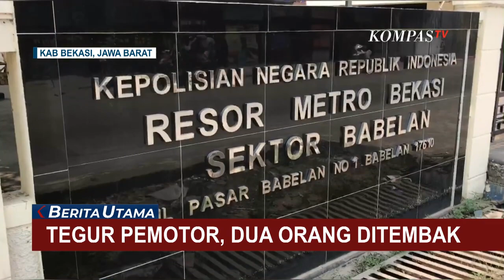Dua Warga Bekasi Ditembak Pemotor, Diduga Pelaku Tak Terima Ditegur!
KABUPATEN BEKASI, KOMPAS.TV - Warga di Kampung Tambun Magih, Kecamatan Babelan, Kabupaten Bekasi, Jawa Barat dikejutkan dengan penembakan yang melukai dua warganya pada Senin (06/11) malam.

Pelaku diduga menggunakan airsoft gun.

Menurut saksi mata, penembakan terjadi setelah pelaku ditegur karena memainkan gas motornya secara berulang-ulang, di depan kedua korban dan beberapa orang lainnya yang sedang berada di Jalan Pertamina tersebut.

Polisi pun telah melakukan olah tempat kejadian perkara dan memeriksa sejumlah saksi.

Petugas Polsek Babelan dan Polres Metro Bekasi kini masih memburu pelaku dan teman-temannya saat itu yang diduga berjumlah lima orang.